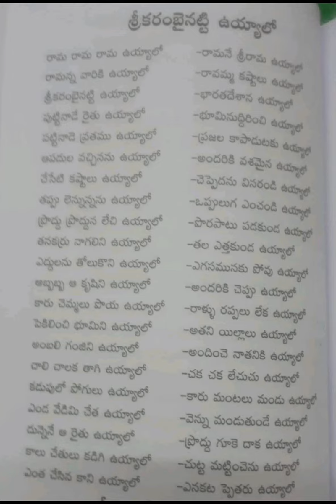బతుకమ్మ పాట|| రైతు గురించిbathukammasongs